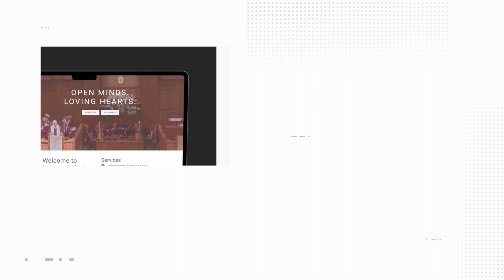Formation - Legends of TCU - Mary Ruth Jones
Rev. Shannon Moore shares a lovely discussion with long-time member Mary Ruth Jones, who has been involved at UCC and TCU for over 60 years.